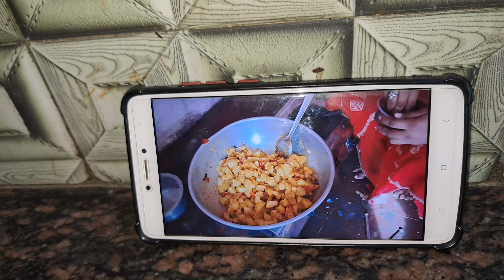|How To Make Itli Sambar |Food|ઇટલી સંભાર કેવી રીતે બાનાવિ | ચાલો ઈટલી સાંભાર ખાવા|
ઇટલી સંભાર
itli Sambhar